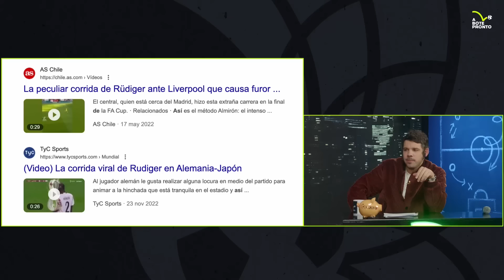LAS LOCURAS DE ANTONIO RÜDIGER | Con Nacho González de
Antonio rudiger está haciendo una gran temporada con el realmadrid. Sin embargo, Nacho González de @Lamediainglesa viene a traernos historias que van más allá de lo futbolístico y nos recuerda sus locuras en la premierleague, con la Selección de Alemania, y en el equipo blanco.

Si quieres asistir como público de manera gratuita a nuestros directos de los lunes (a las 19:00 en Madrid), puedes reservar tu plaza escribiendo a esta dirección de correo electrónico